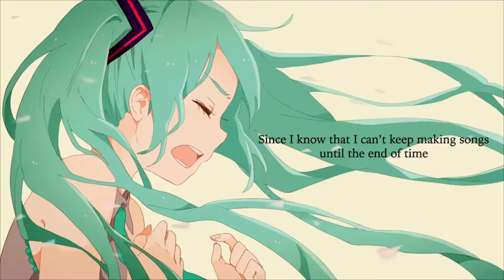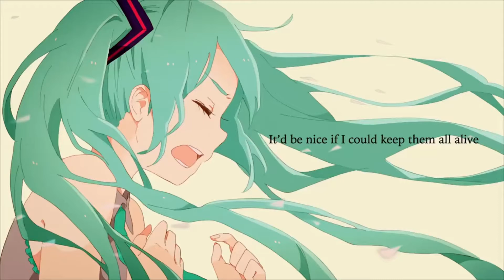Until I throw away my dreams and become an adult (僕が夢を捨てて大人になるまで) English Cover Hatsune Juju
--Info--
Its unedited so please bare with me.

--Story--
This song holds an special place in my heart. Why i started to know it once my grandfarther got worse and move to an special Hosiptal. From there it went downwards and he passed away that summer. This song stayed with me and helped me throught that time as hard as it could.

Also im recently bening open that im transgender and rather want to be an woman then men. So also with that if you ask me are you ready for the summer of 2022. I would say idk... Its scary and i dont know what it will hold but i keep looking after mine dreams that i have and you should to. With love Elis

Twitct: Hatsune_Juju (Live every Wensday and Sataurday 19:00 CET)

-Cover Credits-:
Vocals: Hatsune Juju

--Lyrics (Free to use by rachie) --
It’d be nice if I could keep singing till the end of time
I’d be nice if I could keep making songs until the end of time
It’d be nice if I could keep holding onto all the dreams I keep inside
I’d be nice if I could stay myself up until the end of time

But those wishes never will come true, everything will have to change
Just as flowers bloom their petals fall too, they all fall down the same
So like grown ups all around me, I will have to grow up too see?
I can’t stay forever stuck inside my fantasies...

All the dreams I’ll have to throw away when I grow up in time
It’d be nice, if I, could keep them all alive
I don’t want to lose the piece of me, I’ve held onto all these years
So that’s why I can’t give up on them see?
Forgive me won’t you please...

Since I know that I can’t keep singing till the end of time
Since I know that I can’t keep making songs until the end of time
Since I know that I can’t live in a world that scorns these dreams of mine
I will have to throw my dreams away, I will have to watch them die

Giving up my dreams, not giving up my dreams
Both of them are really good ideals yet are also bad ideals
So like grown ups all around me, that have had to grow up too, see
(For)ever indecisive, I never will be free

“Will you be happy with that life you ought to live?”
If you ask me that, my reply is this - “I’d sooner die than this!”
I have a dream I want to keep alive
I have a dream I need to keep alive!
So I’m begging hey, I’m begging hey
If there’s a way… don’t take it all away!

So that’s why I will forever protect
I’ll keep looking after these dreams